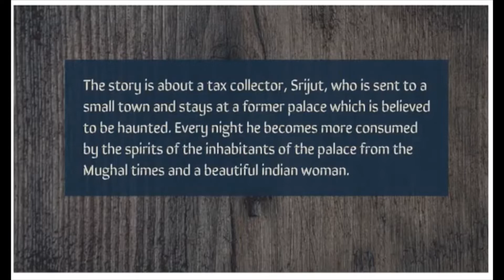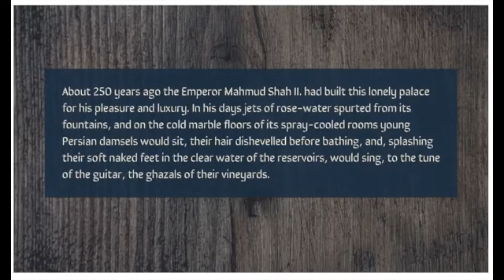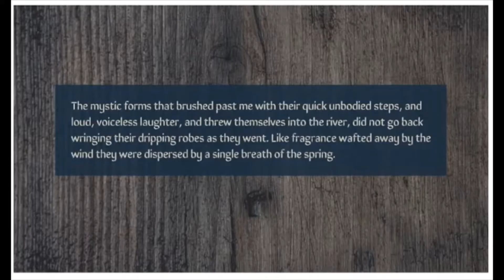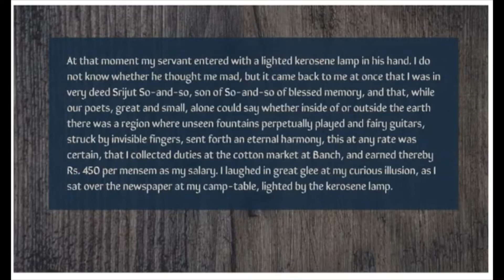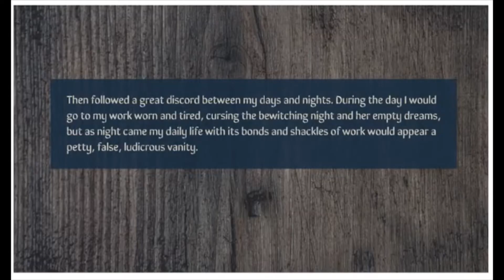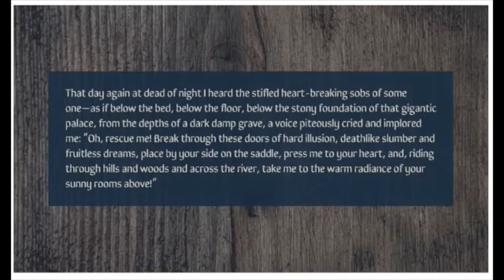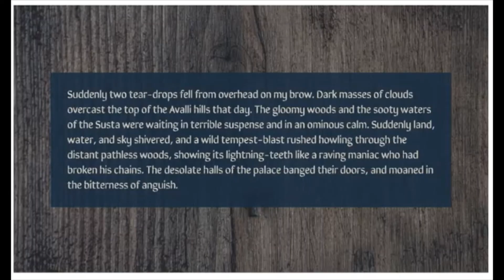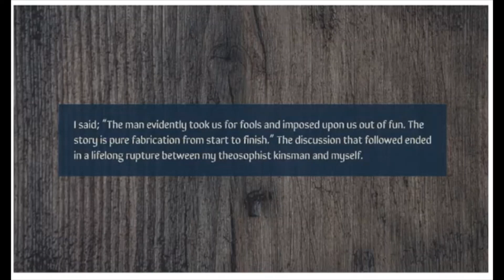The Hungry Stones by Rabindranath Tagore (Complete Short Story)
"Hungry Stones"  is a Bengali short story written by Rabindranath Tagore in 1895.

The story is about a tax collector, Srijut, who is sent to a small town and stays at a former palace which is believed to be haunted. Every night he becomes more consumed by the spirits of the inhabitants of the palace from the Mughal times and a beautiful Indian woman.